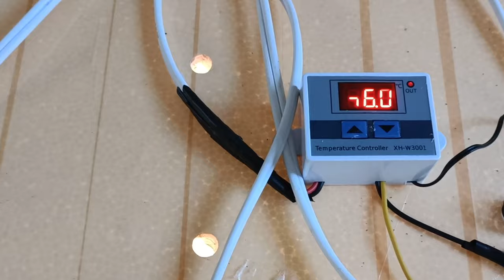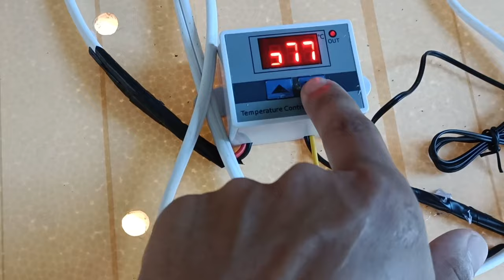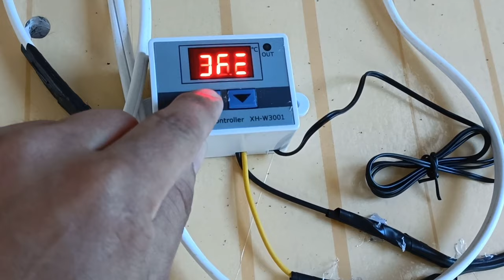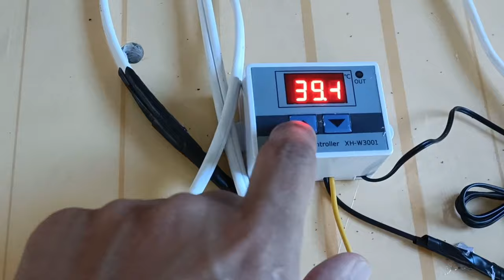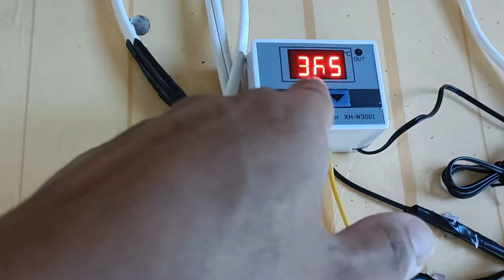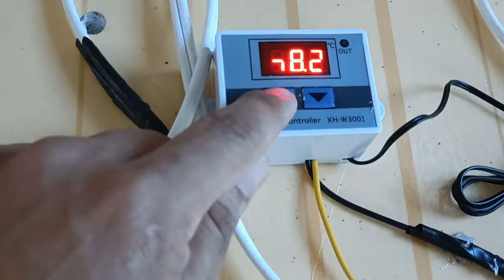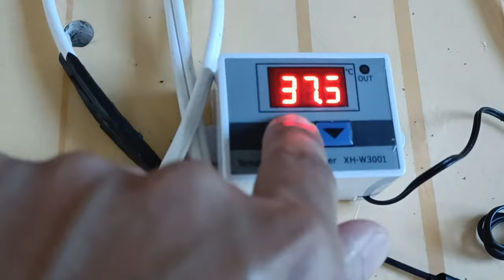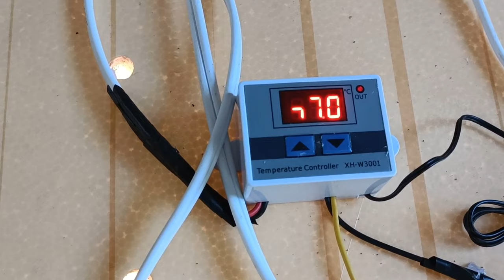Ang pag set up ng temperature sa thermostat.